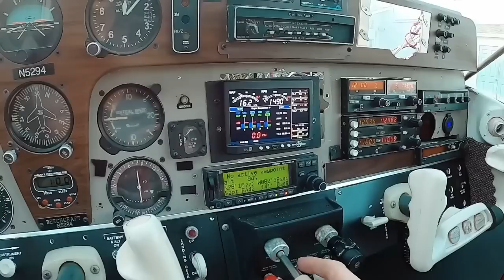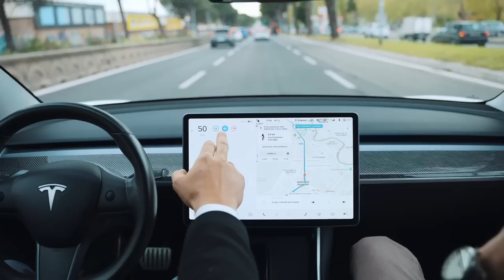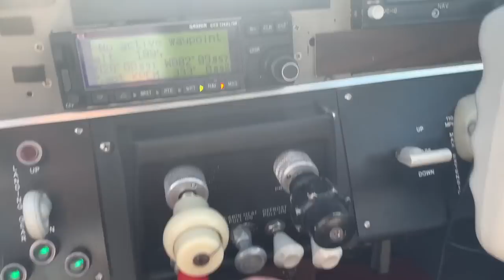I Tried To Sell My Airplane... What Could Possibly Go Wrong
I Tried To Sell My Airplane... What Could Possibly Go Wrong.  Turns out, ALOT!!

Save 10% on the best Sunglasses made.  Lifetime Guarantee!
Code "JimmysWorld"  They even do prescriptions!

Give Today to Help SaveThe310. This story is only just beginning :). More to come soon!